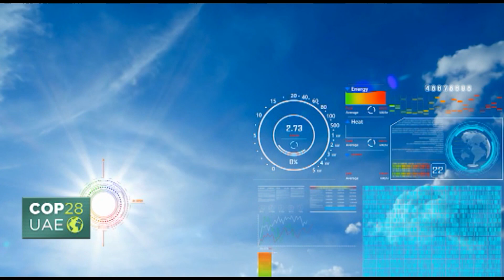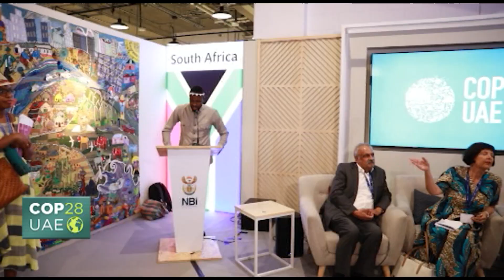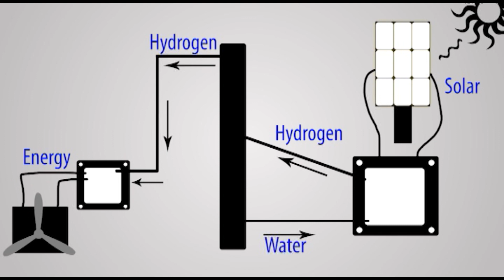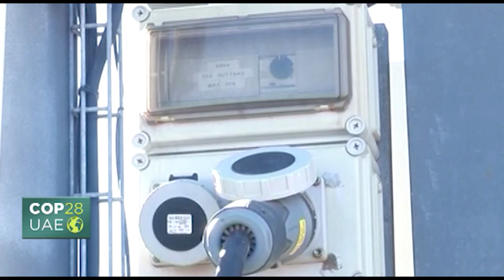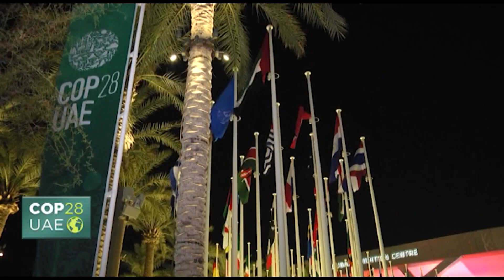COP28: The South African Pavilion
As world leaders deliberate on achieving a low carbon future at Cop28, businesses, particularly those in the global south, are not far removed from the universal call to combat the effects of climate change. This highlights special on will bring key voices from South African Pavilion on how corporates can adapt their organization's needs to cater to the rising need for environmental sustainability.